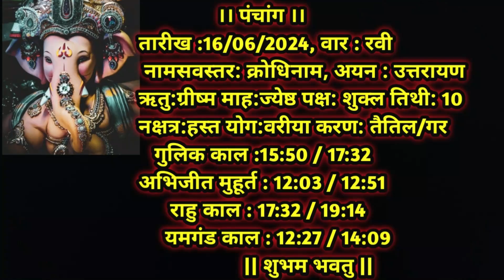Aaj Ka Dainik Rashiphal 16 June 2024